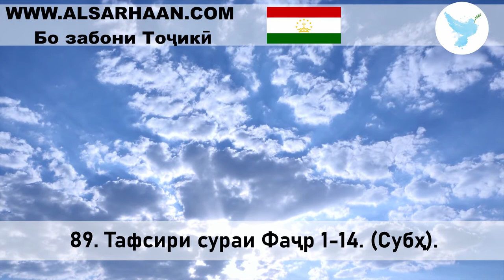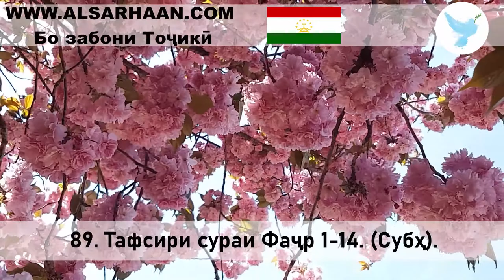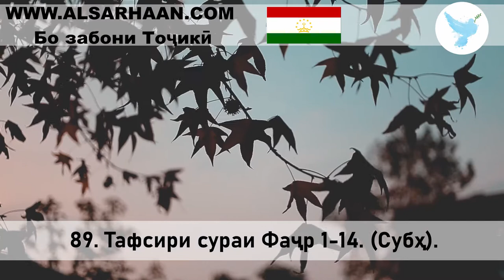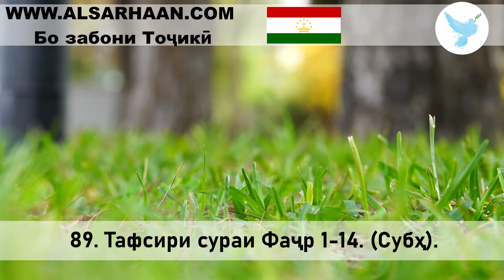89 Тафсири сураи Фаҷр 1 14 Субҳ